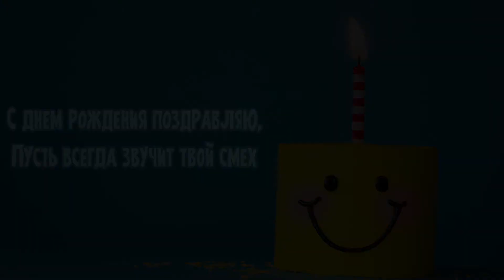Поздравление с днем рождения Ребёнку в стихах | Бесплатное скачивание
Другие варианты подарков и пожеланий с ДР для ребёнку

Короткое, красивое поздравление с днём рождения ребёнку в стихах.
Может быть отправлено как пожелание с днем рождение от родителей или родственников.

Поздравительный текст:
Ты как солнца яркий лучик,
Выходящий из-за тучек.
Ты как аленький цветок,
Как счастливый ангелок.

Лишь в любви расти желаю,
Ты в руках держи успех.
С днем рождения поздравляю,
Пусть всегда звучит твой смех.